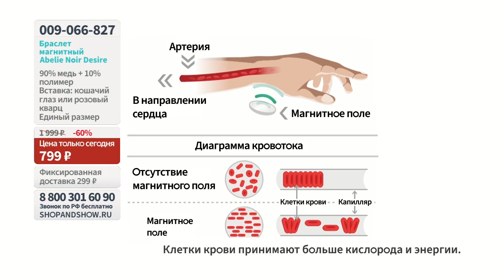Браслет магнитный Abelie Noir Desire. «Shop and Show» (здоровье)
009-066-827 Браслет магнитный Abelie Noir Desire

Давайте дружить ;)